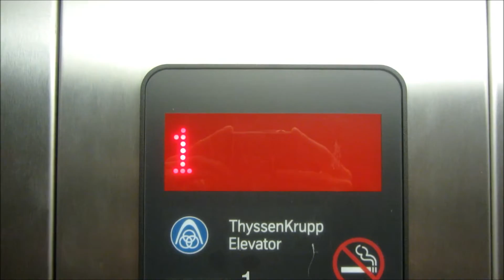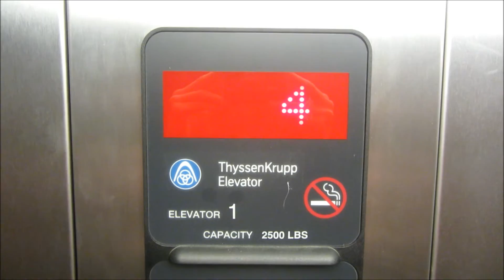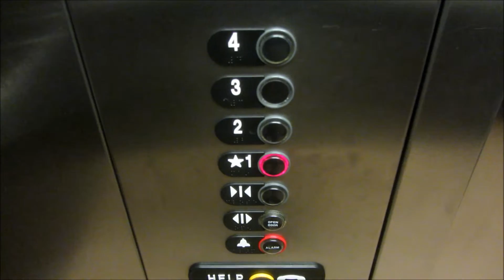ThyssenKrupp hydraulic elevator at Holiday Inn (Airport), Lincoln NE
Shot 4/11/2015.

A break from the ElevatorNut13 meet up, this is a new hotel in the area, and a nice break from the crappier hotels by the airport.